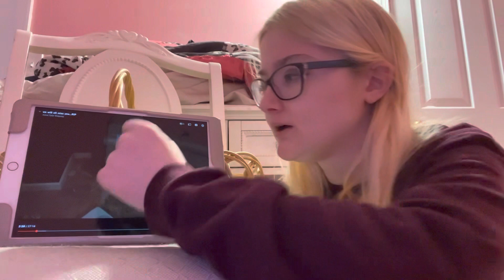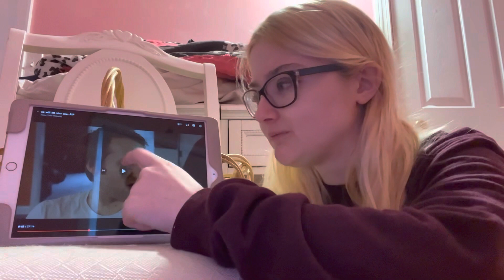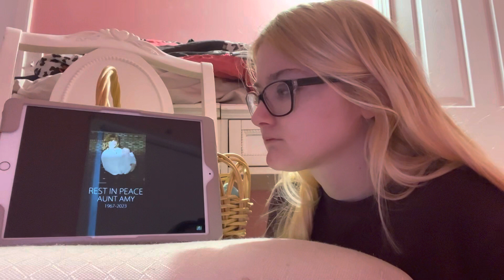We Will All Miss…RIP Reaction